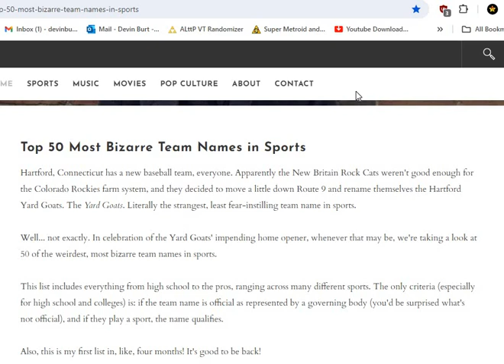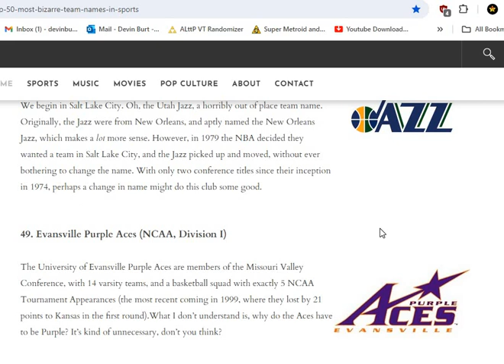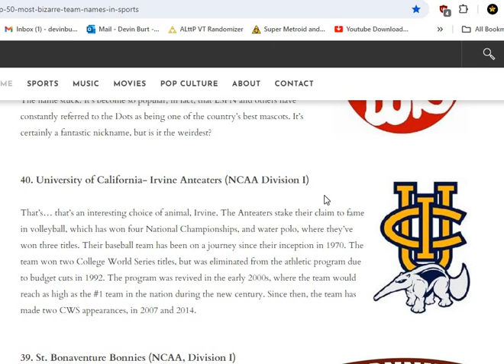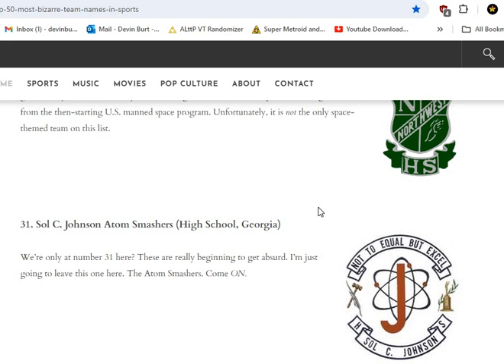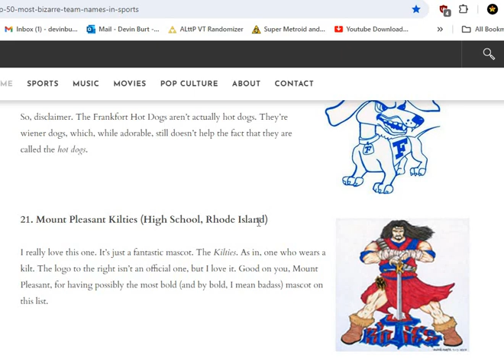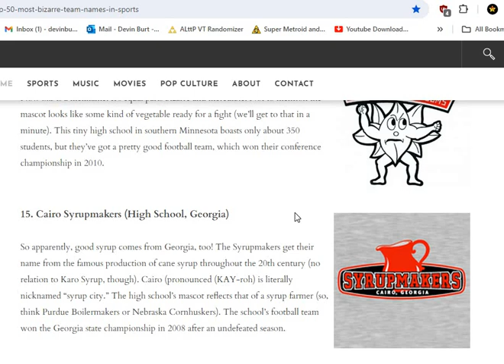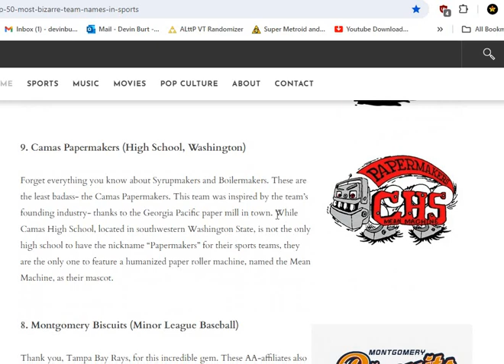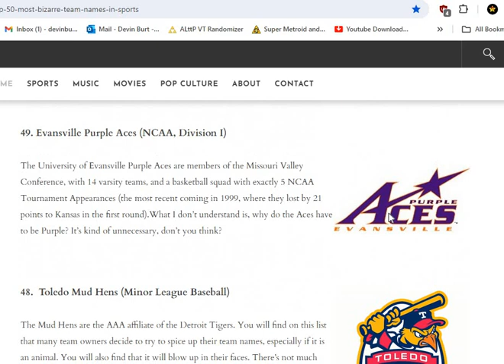50 Bizarre Sports Teams Names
I get it. It's hard to come up with a team name but seriously the Nads?